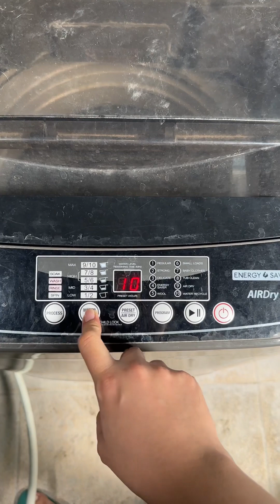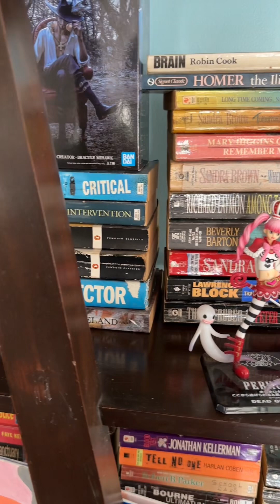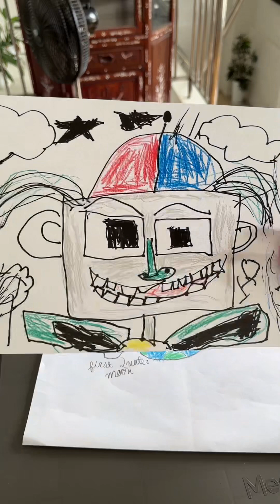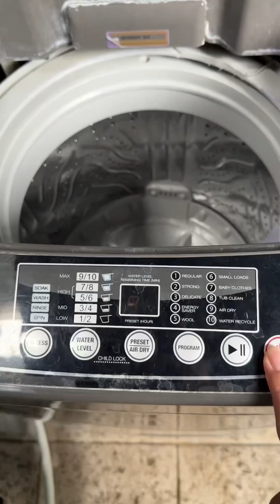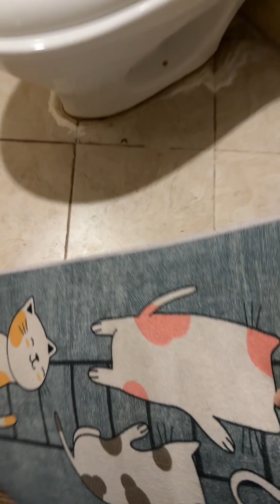Saturday Chores 😩🧹🧽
What does your Saturday look like? 🤩

Mine is 👇🏻
✨ laundry
✨ cleaning the office
✨ sweeping the floor
✨ organizing stuff around the house

It’s not easy living with children but keeping the house tidy is a must in this household 😁

Happy Weekend!! 💖